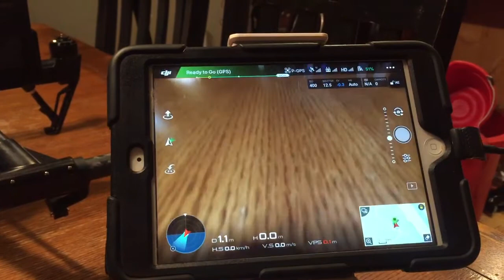DJI Inspire 1 tap to track!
Just a short video demo of being able to track a subject on the screen using your finger!  I know it’s an old setup but still a pretty cool feature!